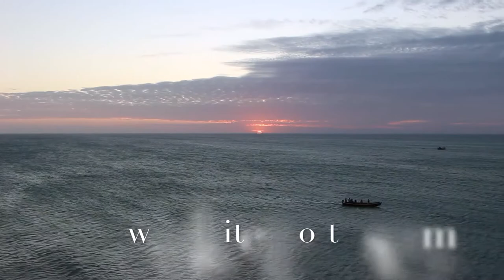Brésil Jericoacoara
Stop coup de coeur @Jericoacoara ou plus intimement 'Jeri'… Ce petit paradis perdu au coeur des dunes du Ceara au Brésil.
Peut être pas la meilleure destination kite du Nordeste, mais un charme irrésistible!
Les rues sablonneuses de Jeri nous envoutent dans son atmosphère à part entière. Vastes plages, du sable à perte de vue, de sublimes lagunes, la dune du Por Do Sol, où tous les soirs les gens se retrouvent un verre à la main pour contempler le coucher du soleil. Sans oublier sa vie nocturne illuminée par le clair de lune @Ceramar, ainsi que ces superbes adresses culinaires @PimenteVerde : meilleur poulpe à la provençale jamais gouté!
Jeri, tu nous as séduit !